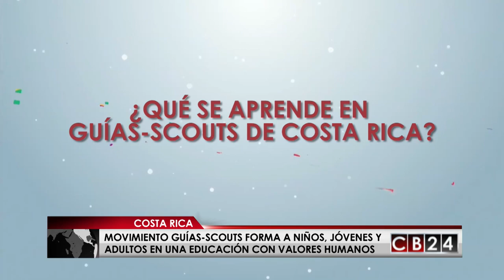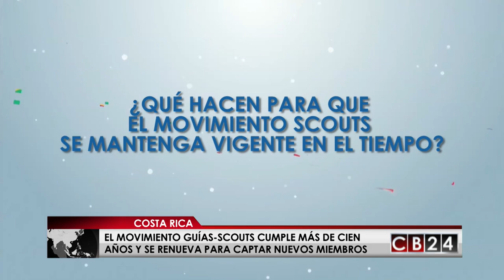Guías-Scout cumple más de 100 años y se renueva para captar nuevos miembros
El Movimiento Guías-Scout cumple más de cien años y se renueva para captar nuevos miembros. CB24 conversó la presidenta de los Guías-Scouts de Costa Rica, Ana Cristina Calderón  y nos cuenta como este movimiento forma a niños, jóvenes y adultos en una educación con valores humanos.

Gustavo Velazco y Erick Lizano, Redacción CB24

24 Horas conectados con la información